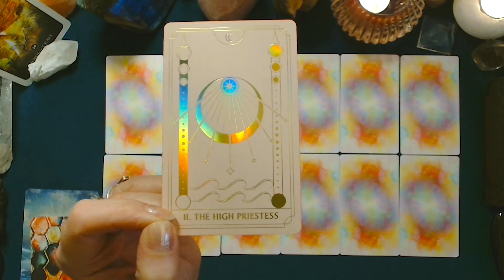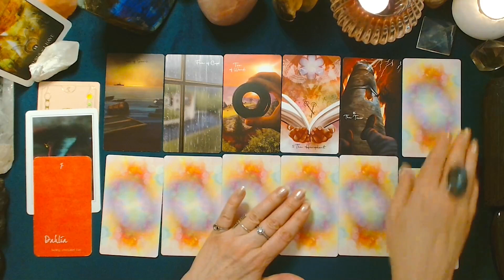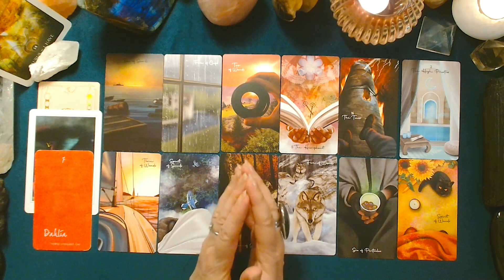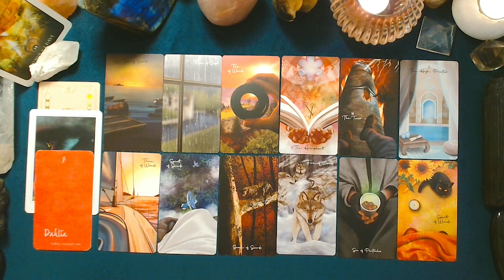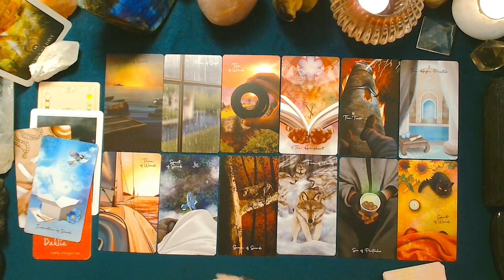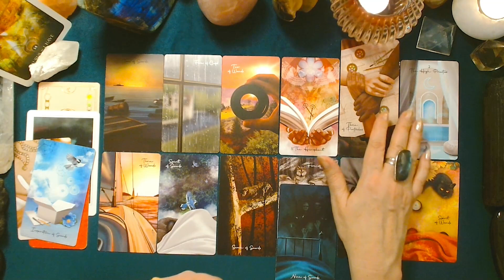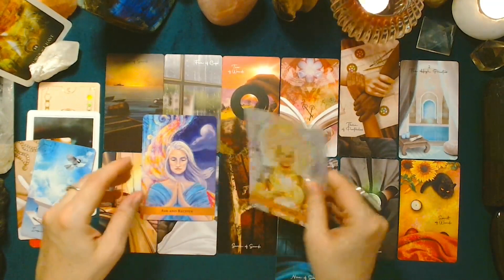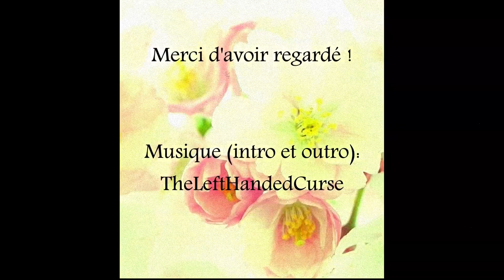♉ TAUREAU ♉ - DÉCEMBRE 2023